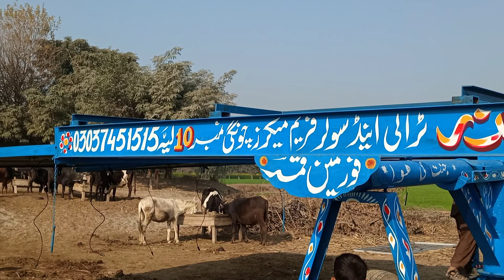solar tarali farem bnwany kyly 03417869492